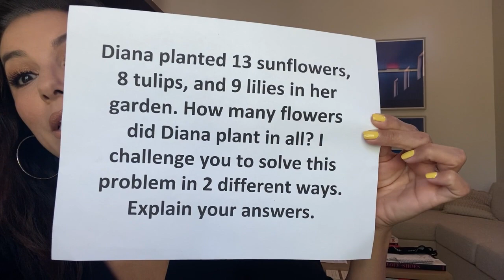Second Grade Math Problemoftheday with Actress, Director, and Producer Eva Longoria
We invite second grade students to solve this math problem and to share their thinking with others. You've got this second graders!